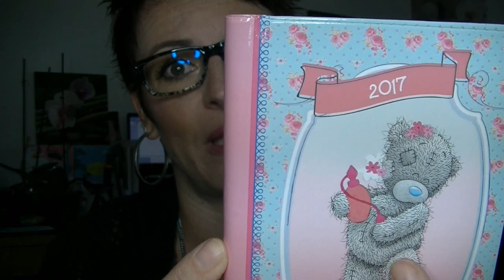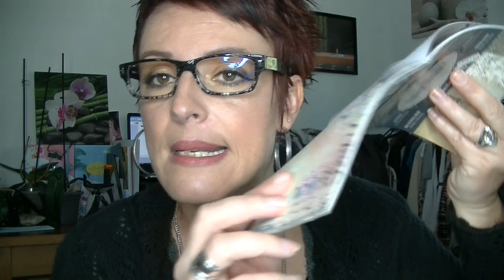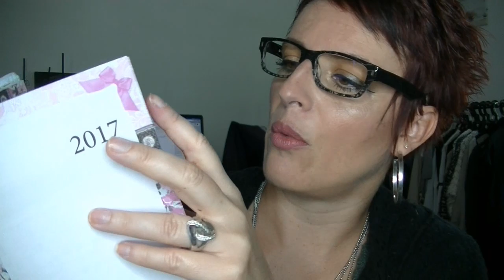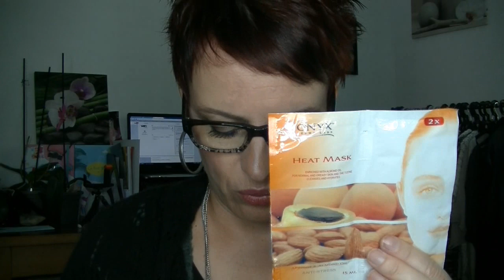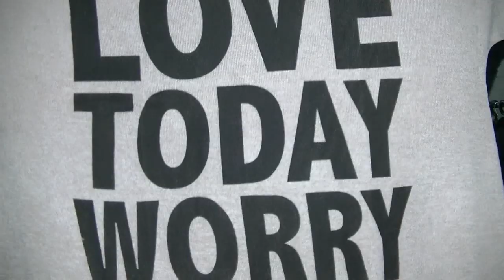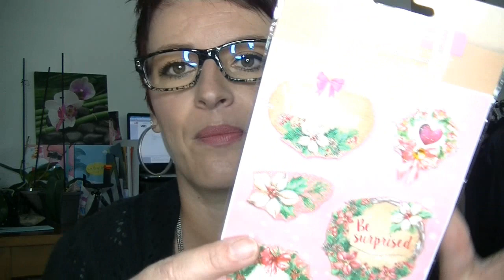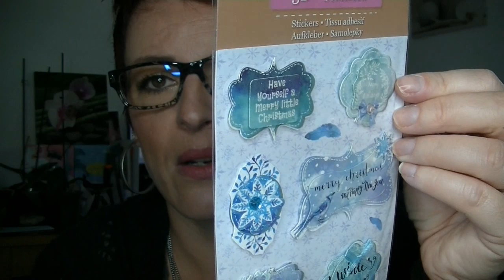HAUL ACTION 1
Bonjour les smilettes aujourd'hui c'est OFF mais ca va revenir ON LOL. Bonne Semaine à tous

Quelques codes promo:
sur le site Maqui'all THEDINE10 10% jusqu'au 31 octobre

GOOGLE+

Youtube a changé les fonctions pour répondre aux commentaires :
ouvrez vous un compte google et ajouter moi dans votre cercle:

Un partage sur ma page facebook :
* SWEETDINEMAKEUP

* Snap chat : SWEETDINEMAKEUP